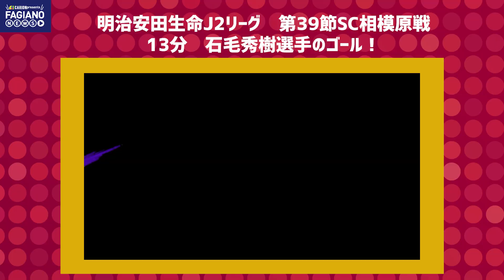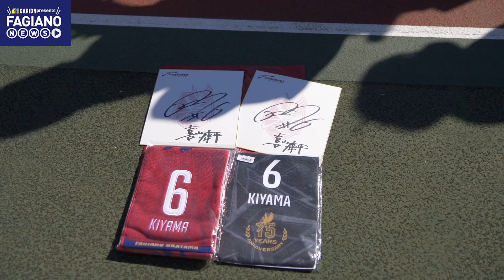これぞ芸術シュート！！石毛秀樹選手のボレーを詳しく解説！【FAGIANONEWS#20】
キャリオンpresentsFAGIANO NEWS
クラブの最新情報、ここだけでしか得られない情報を隔週でお届け！

プレゼント企画の応募フォームはこちら！

キャリオン様のYouTubeチャンネル「キャリオンデマンド」動画はこちらから！

0:00 オープニング
0:29 前回コメント紹介
5:09 石毛選手ゴール解説
13:19 喜山康平選手 2018年西日本豪雨災害に被災した子どもを試合招待！
15:10 岡山での胴上げは阻止しよう！11/20京都戦情報！
16:58 エンディング

【協賛社紹介】
株式会社キャリオンは中四国唯一のボルボ・トラック正規ディーラーです！🚚
ボルボ・トラックをはじめ、国産新車、中古車、車検整備を手掛けており、中途・新卒採用は随時受付ています！🙆‍♂️ファジアーノサポーター大歓迎！